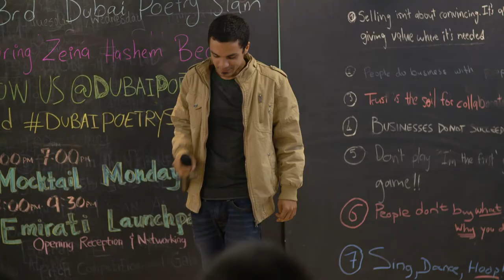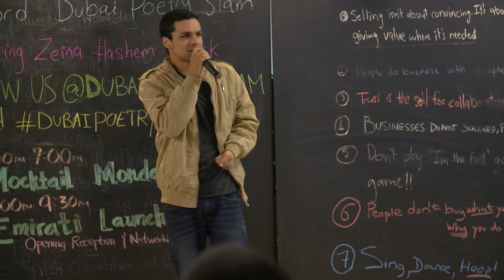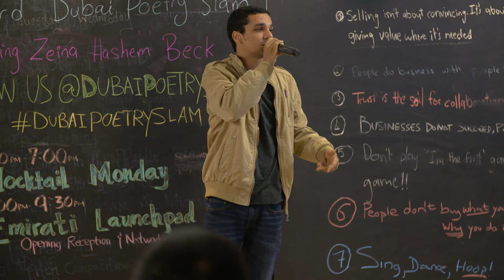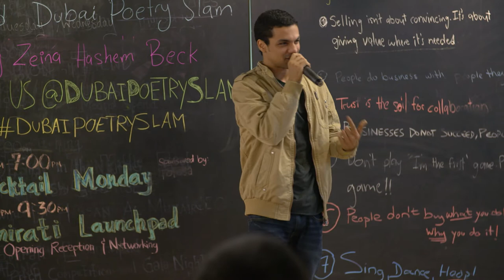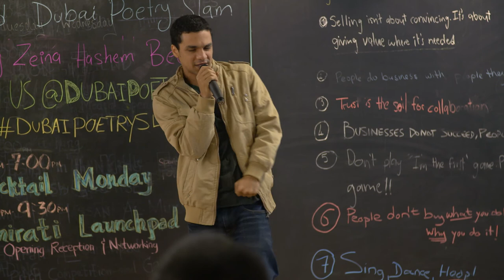Andeo - Dubai Poetry Slam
DubaiPoetrySlam May,2nd 2015